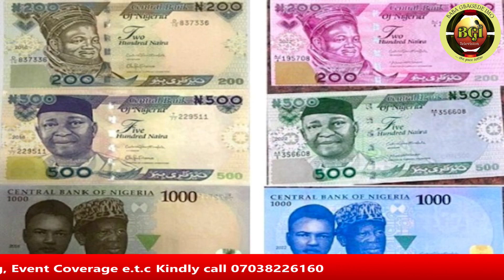AWON ỌDỌ BINU TAN WONI AWỌN OLOPA TI DÁRÀN LORILEDE YI